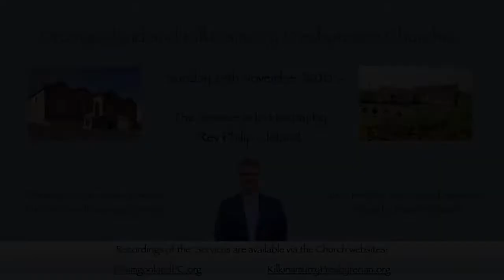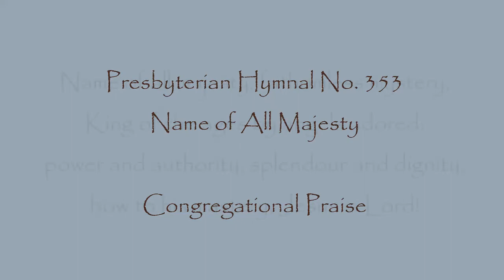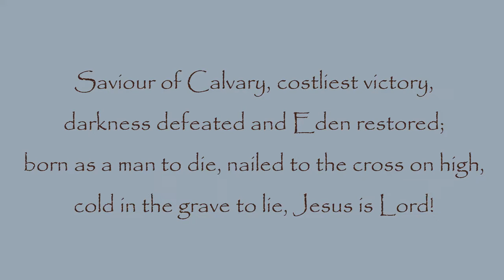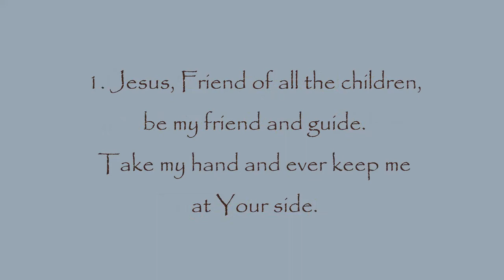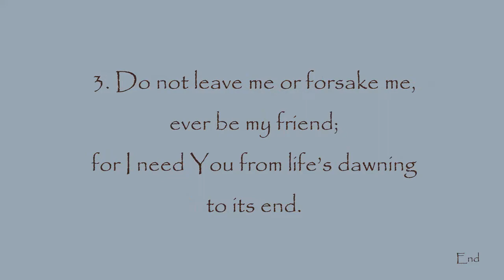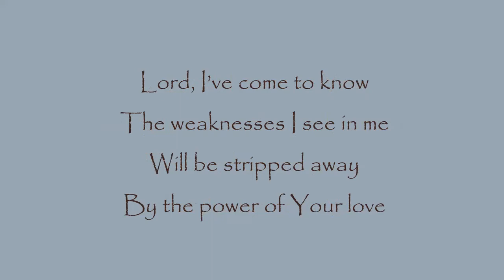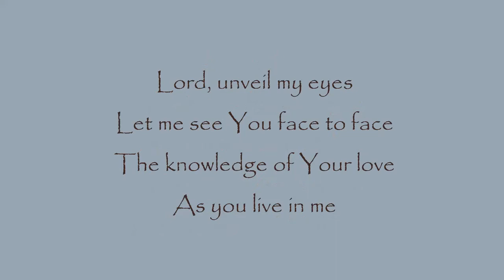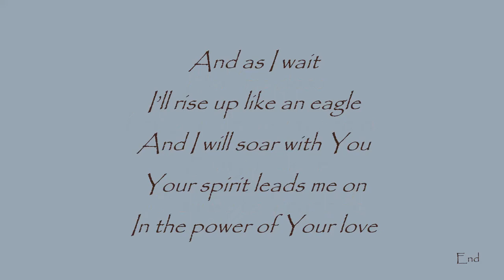Sunday Service 29 November 2020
1 Thessalonians 4 vv. 9-12